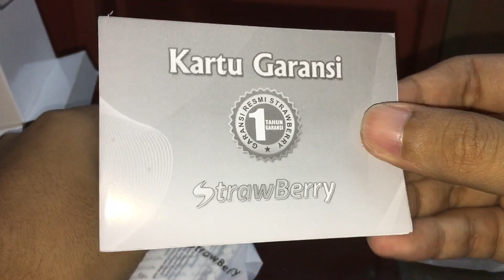UNBOXING HP MURAH | 100RIBU-AN